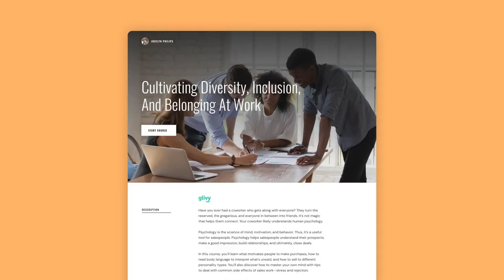Introducing Themes for Articulate 360